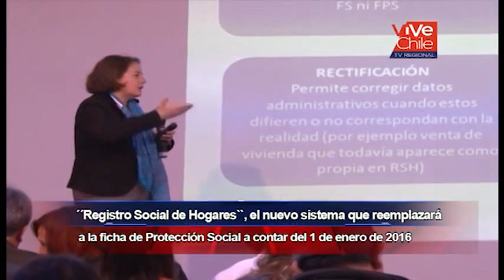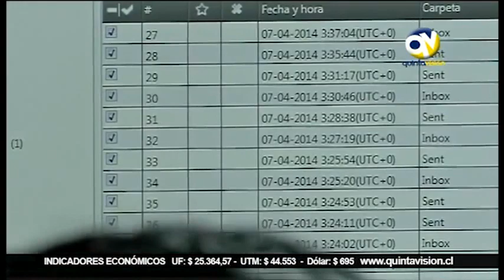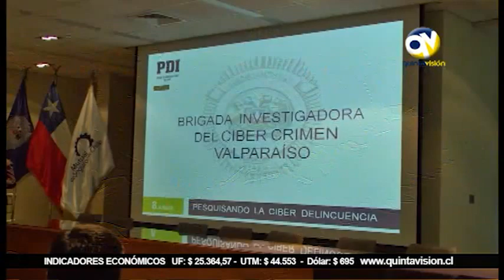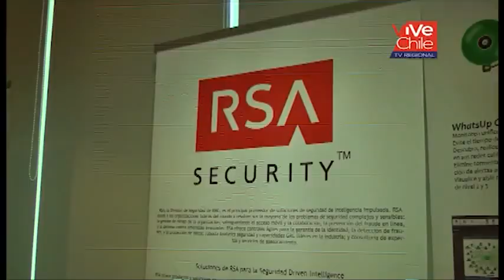QV Noticias 02 octubre 2015